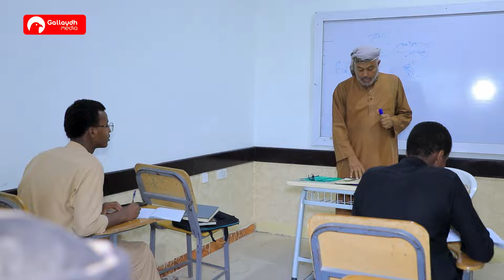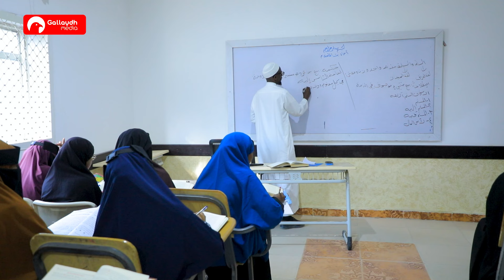Jaamacadda keliya ee bilaash ah ee ku taalla dhulka Soomaalida.